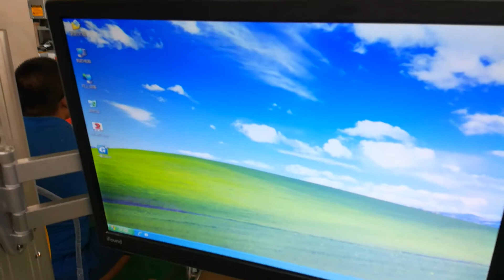测试激光器出光